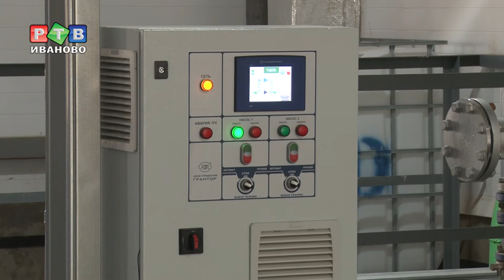Очистные есть, а пользы - нет